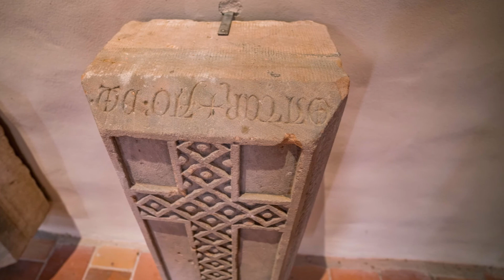Renaissanceposaune Michael Praetorius, Franc. Caroubel Bransle de Poictou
Falko Munkwitz spielt Terpsichore II Bransle de Poictou Michael Praetorius, Franc. Caroubel - bearbeitet für Posaune, Renaissance Posaune, Alte Musik, aus Terpsichore in ORTF